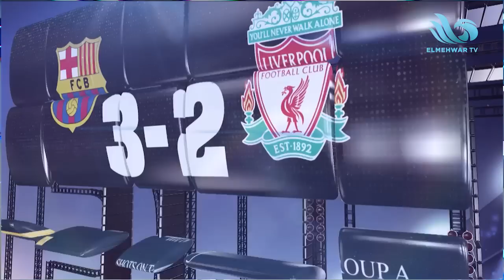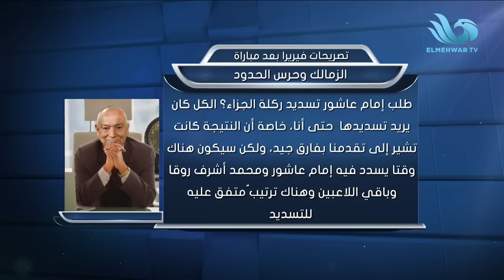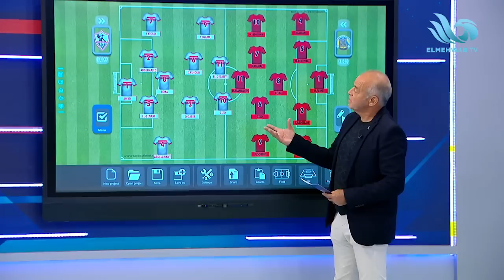الريمونتادا - الأهلي والزمالك يفوزان في الجولة الثامنة من الدوري.. لقاء مع محمد صلاح ورامي سعيد